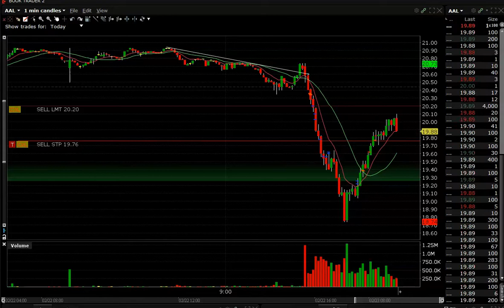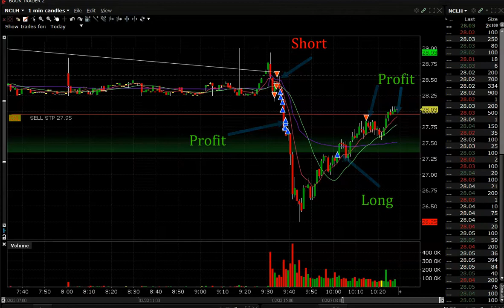AAL NCLH M Live Pattern Day Trading.